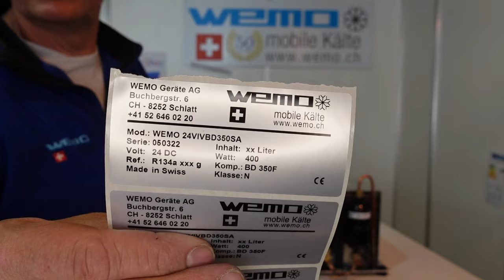WEMO Kühlaggregat 24VIVBD350 SA mit Kompressor SECOP BD350GH BD220CL Milchsammelfahrzeug Transport